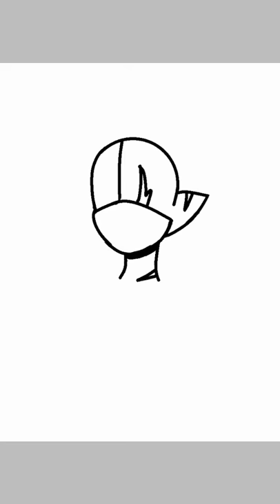Quick art timelapse-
Hello hello, how do you do?

This took me about an hour- oof